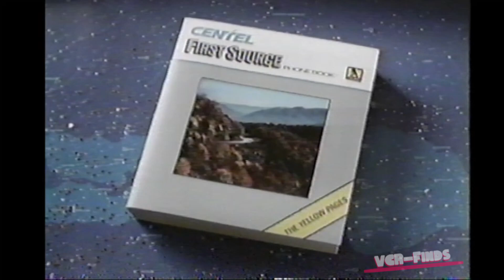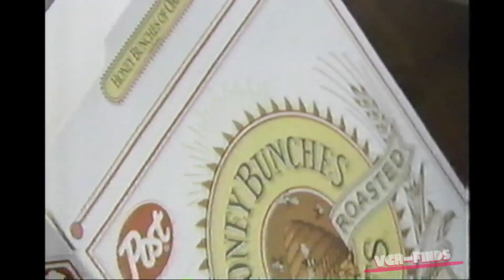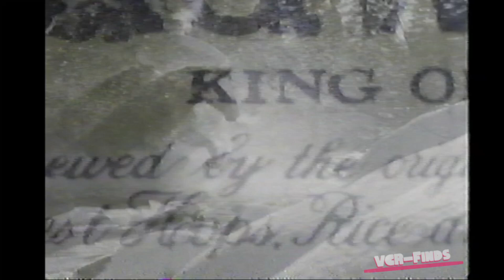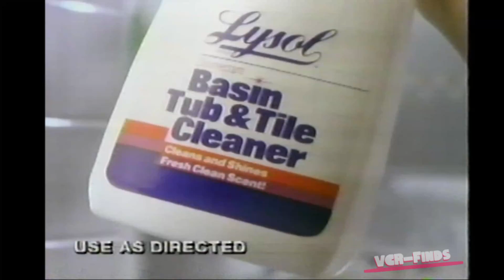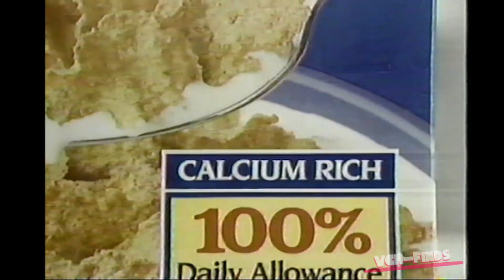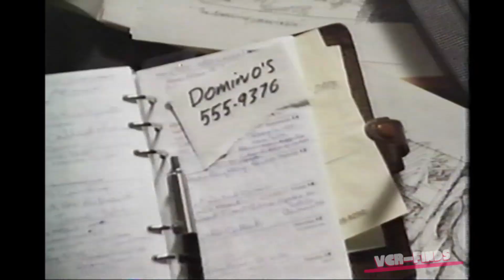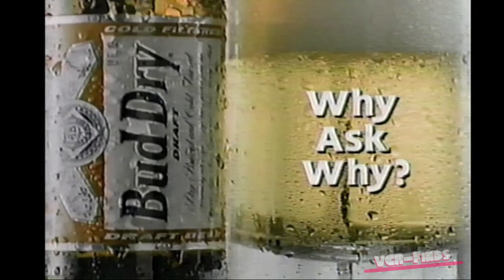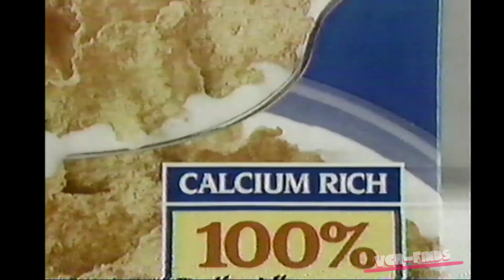1991 Commercials Aired On ABC - 1990s #100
VCR-Finds presents 1991 Commercials Aired On ABC - 1990s #100